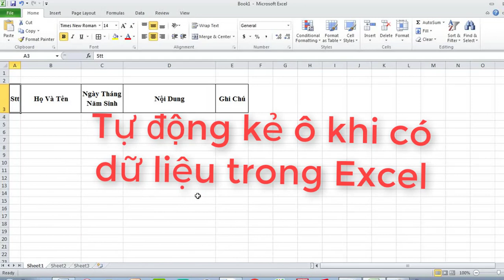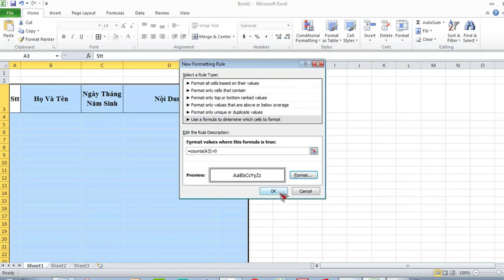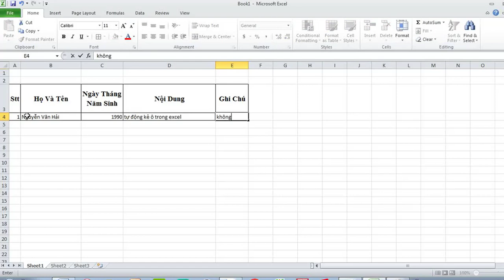Tự Động Kẻ Bản Khi Có Dữ Liệu Trong Excel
group chia sẻ (kinh nghiệm, kho lưu trữ tài liệu) GDTC CÔNG NGHỆ 4.0
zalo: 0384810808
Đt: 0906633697